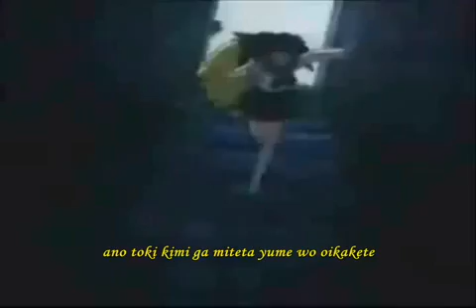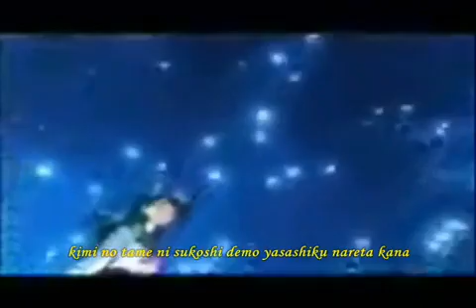Heart and Soul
An InuYasha and Kagome music video that features the song "Everlasting Song" by "FictionJunction ASUKA" from the anime "Erementar Gerad". I spent three days working on this video editing and re-editing it to make the timing of the lyrics match with the timing of the clips, because of this I lost some sleep, but it's all right because the video turned out really well. At least that's what I think. Enjoy!